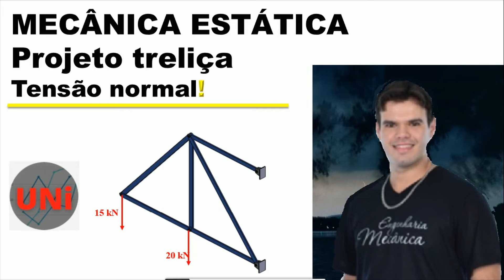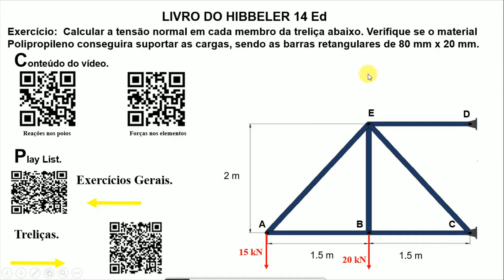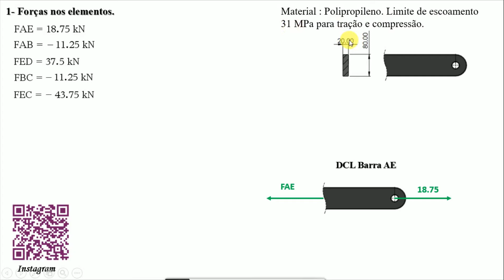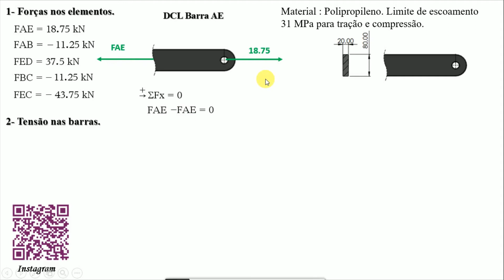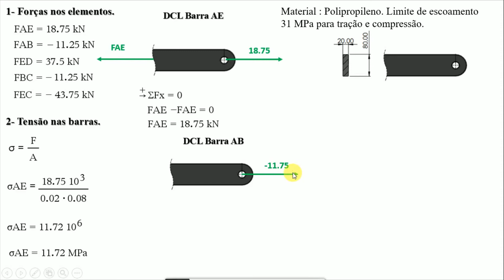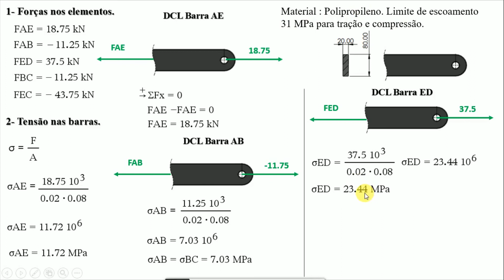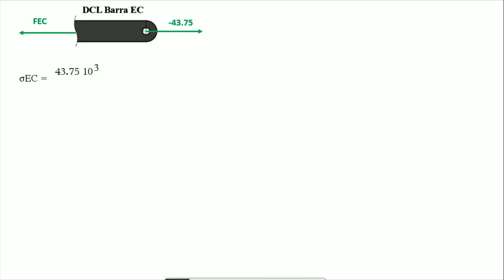Tensão normal média treliça resistência dos materiais como calcular tensão normal media Hibbeler 12º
Tensão normal média treliça resistência dos materiais como calcular tensão normal media Hibbeler
Nesse vídeo iremos abordar o assunto muito importante dentro da matéria de resistência dos materiais tensão normal média e ainda utilizando treliça, no nosso projeto que iniciamos com as reações de apoio. Depois calculamos as forças nos elementos.
Então temos nesse vídeo basicamente o conteúdo de tensão normal atuante na barra de uma treliça, esse conteudo é encontrado no livro do  Hibbeler de resistência dos 7º Edição.
Treliça resistencia dos materiais ,tensão normal média.